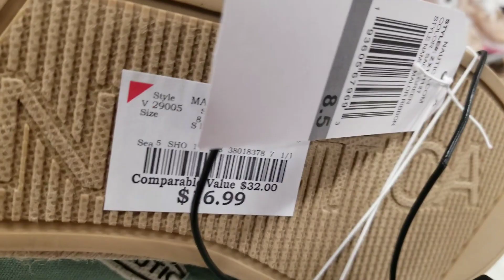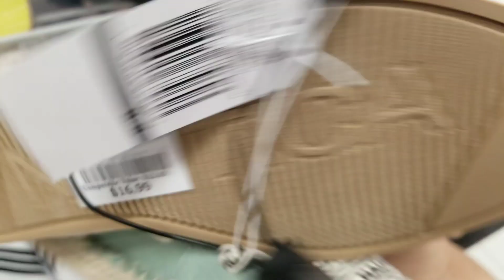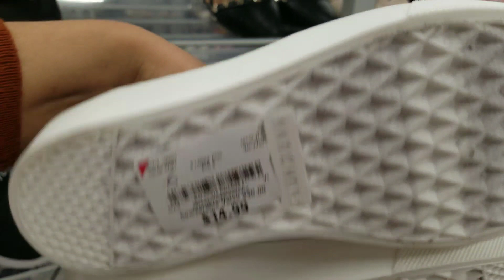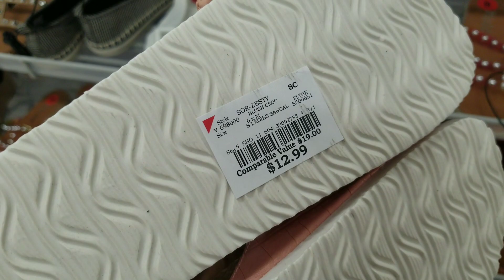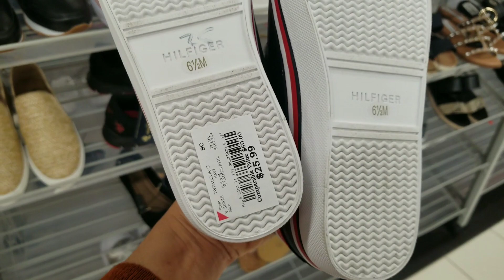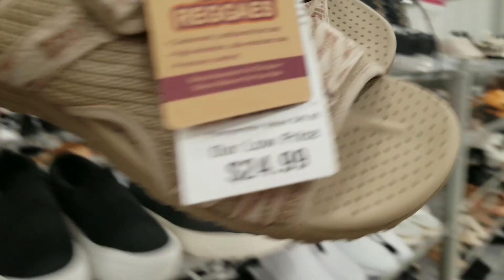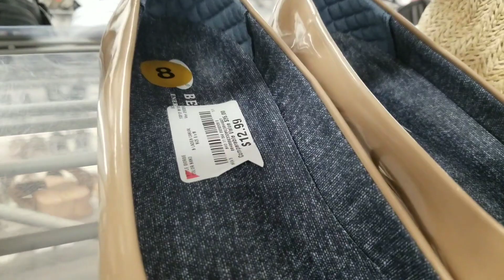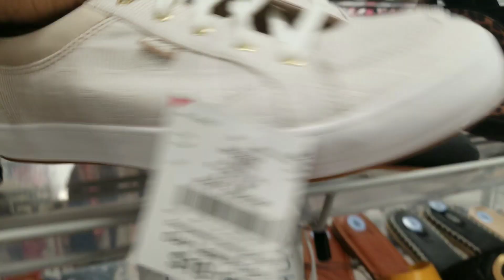burlington tienda de ropas y zapatos de marcas 2021/burlington new shoes store 2021 come with me